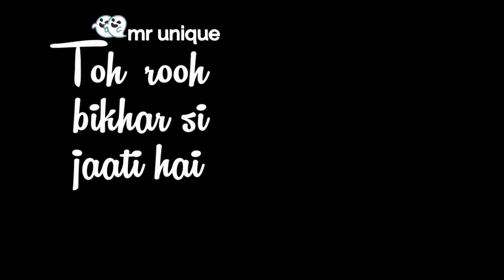💖💘new whatsapp status video 💖💘, romantic couple status, feeling love status video,mr unique💖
best & new whatsapp status link;

hello friend
"mr unique"

I Will Try My Best To Upload Your Favourite Song's Status/Story For Whatsapp.